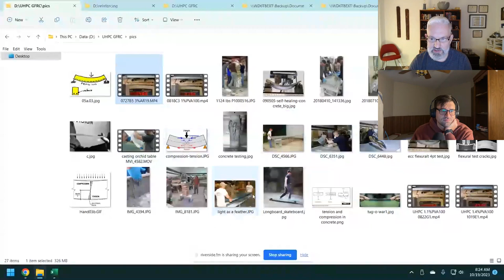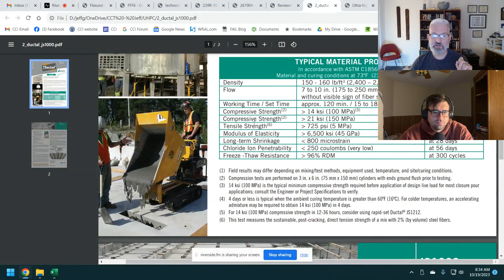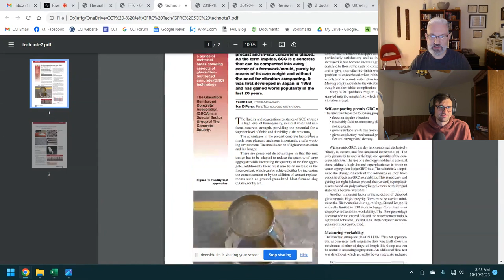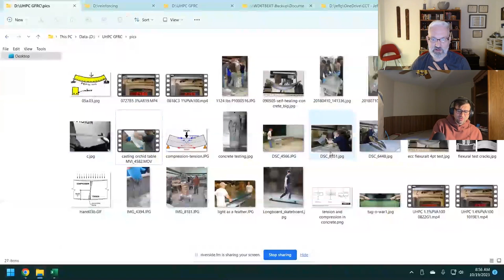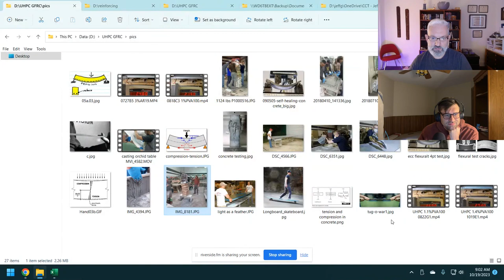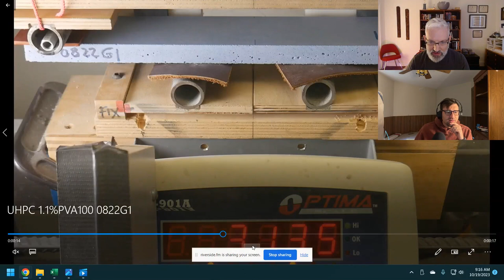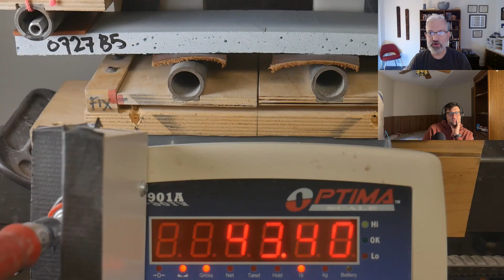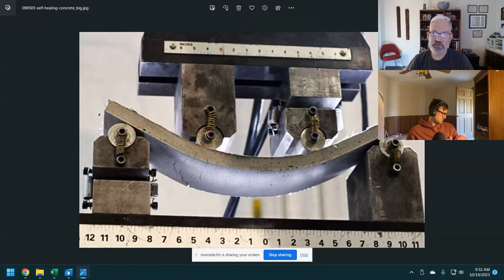Episode 29: Concrete Clarity – The Anatomy of GFRC, UHPC, and Beyond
Join Jeff and Caleb in Episode 29 of "The Maker & The Mix" as they illuminate the intricacies of GFRC, UHPC, and other concrete mixes. Embark on a journey that traces the roots, defines the jargon, and uncovers the unmatched prowess of CCI's "New GFRC". With video demonstrations and rich illustrations, witness firsthand the stark contrast between brittle and ductile failures. As we navigate the meticulous realm of mix designs, one principle shines clear: facts don't care about your feelings. In a world where concrete remains indifferent to sentiment, we stand firm as the industry's beacon of truth. Dive deep, for knowledge awaits.

        Ready for mastery and in-depth insights? Join us for our next
⁠GFRC Mastery workshop and elevate your understanding with the

        Tune in to this enlightening episode on
        ⁠Apple Podcasts⁠.